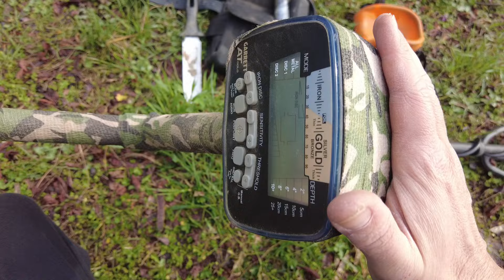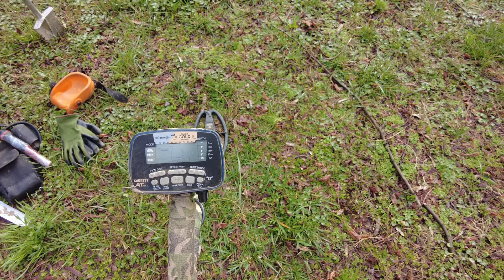Metal detector - Due parole sulle attrezzature per praticare questo hobby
Pala Root Slayer Radius Garden corta
Pala Root Slayer Radius Garden lunga